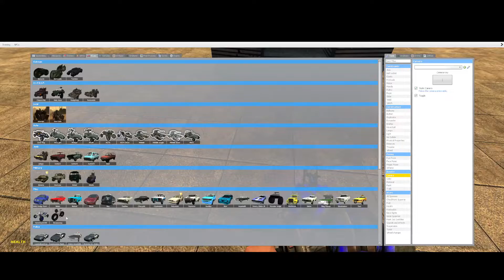breaking some vehicles